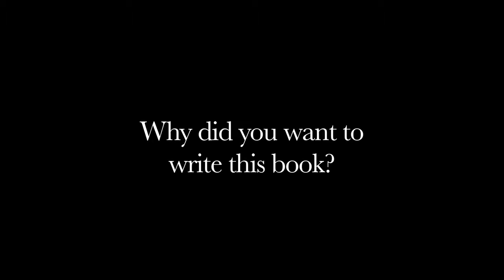Tender Offers by Crystal Russell - Why did You write want to write this book? - 1st part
This book is the first of a two book series. Set in Beverly Hill, California it is the story of a onetime B actor, Stanford Wentz, who forms an unlikely partnership with his unprincipled agent, Aaron Rose, to build the Stanford Wentz Cosmetics Company. The entertainment and business worlds collide in a cut throat industry where beauty is marketed like a commodity. Through unscrupulous and ruthless deals, the company is propelled to the limelight of the Wall Street by Aaron Rose, the driving force who is willfully cold-blooded. Stanford Wentz, willfully ignorant, goes along for the ride. The curtain is lifted to expose the hype of the slick world of advertising where sales, image and consumer perception are the only things that matter. Set in the artificial world of beauty, the corporate executives are willing to do anything for money. It is a fast moving suspense thriller, filled with corporate politics, intrigue, legal maneuverings, litigation and murder to show the world behind the image. Most of all, it is a lawyer story. It shows how corporate lawyers become willing and able assistants in the rule bending dictated by business necessity. It is the story about building a cosmetics empire, and about money, greed and unbridled ambition.